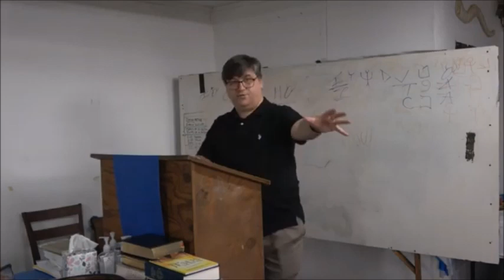The Gospel of Thomas - 18 - Logion 114 Finale - King of Saints Tabernacle